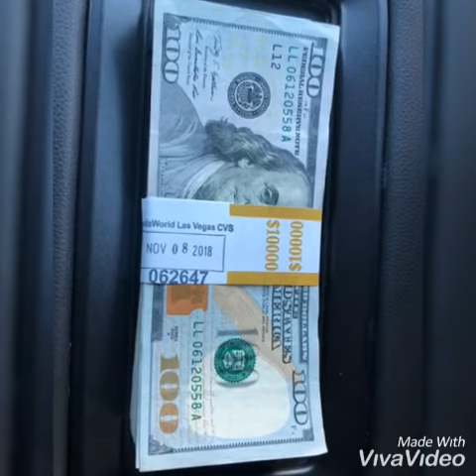THEY DON’T KNOW - LIL BLU£PRINT & KARA$INE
They Don’t Know - LIL BLU£PRINT & KARA$INE... TMF - STREAMING ON ITUNES, SOUNDCLOUD, SPOTIFY, AMAZON MUSIC, TIDAL AND ALL OTHER STREAMING SITES. WE ARE ALWAYS RELEASING NEW MUSIC ON THESE STREAMING SITES, BE THE FIRST TO HEAR THEM BEFORE YOUTUBE!!! THANKS 🙏 THE MAFIA FAMILY LABEL (TMF). 🚨☝️🌍🔥🔥🔥🔥🔥🔥🦍🦍🦍🦍🦍🦍💧💧🥶🌎💯✅